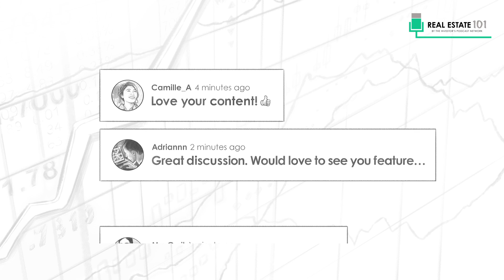Impending Foreclosures and Evictions w/ Mike Russo (REI059)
On today's show, I sit down with Mike Russo to learn more about the impending foreclosures and evictions on everyone’s minds, real estate auctions, and how this can be useful for new investors anticipating a wave of foreclosures in the near future.

Mike is the Co-Founder of Concierge Auctions, and a seasoned real estate pro with over a billion dollars of transactions under his belt. He has transformed the luxury auction-model into a multi-function survival tool for struggling FSBO’s and struggling realtors alike.

IN THIS EPISODE YOU’LL LEARN:
0:00:00 - Intro
0:25:58 - When the wave of foreclosures and evictions is going to hit
0:27:06 - What is the SparkOffer marketplace
0:34:30 - How can a platform like SparkOffer be more beneficial to sellers
0:36:57 - How to handle the expected flood of foreclosures on the market
0:37:19 - Mike's experience with auction properties
0:44:01 - How investors can use this information to enter the market
0:46:26 - Why someone might want to sell via auctions
- How luxury homeowners build their wealth